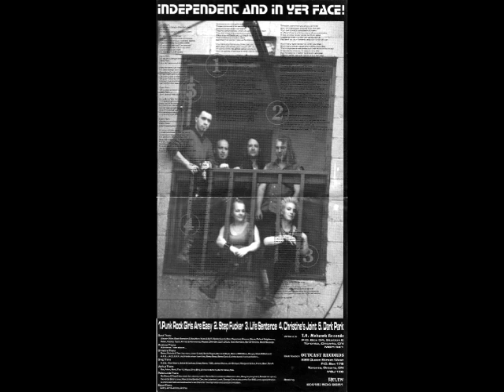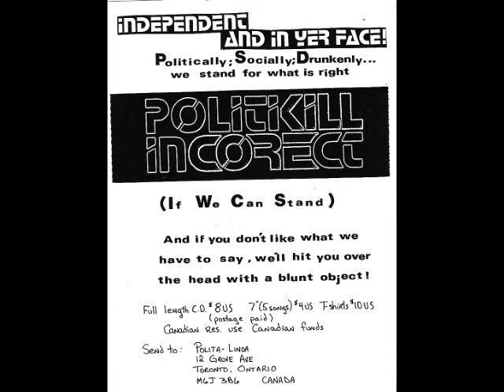Politikill Incorect - St (Full Album)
Banda punk canadiense de a mediados de los 90's

Tracklist:
01- Punk Rock Girls are Easy
02- Step Fucker
03- Life Sentence
04- Christine's Joint
05- Dark Park